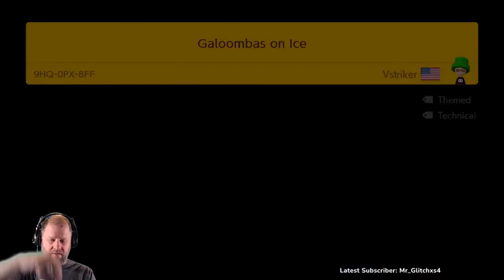EPIC FAIL VIEWER ENDLESS EXPERT LEVELS // Super Mario Maker 2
This is a straightforward puzzle level - a very nice and very super expert!

00:00 Intro
00:03 Galoombas on Ice - Vstriker - 9HQ-0PX-8FF
02:36 092-7KP-S3G
05:13 Sky High Speedrun - Eowynz - N4J-G36-45G
07:16 WTEA #4 : Toxic Area - TiranYT - 8YJ-NB5-RCG